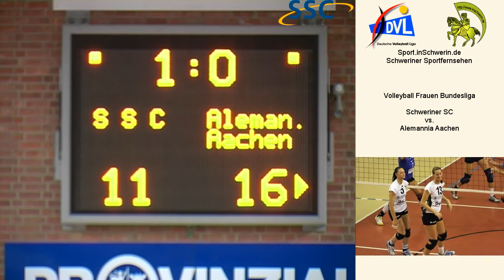Sport inSchwerin 29s2 T 05